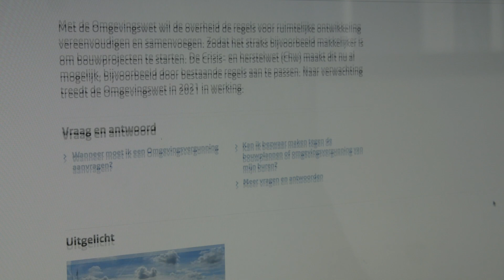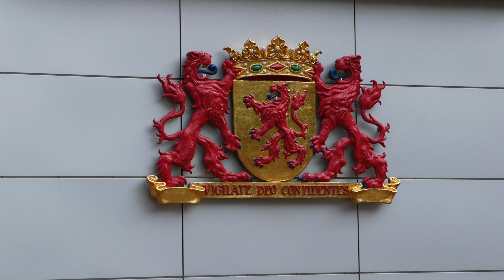Erik Ziengs - Commissie voor Binnenlandse Zaken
Wat doet de commissie BZ? De commissie voor Binnenlandse Zaken houdt zich voornamelijk bezig met de onderwerpen waarvoor de eerste verantwoordelijkheid ligt bij de minister van Binnenlandse Zaken en Koninkrijksrelaties. De onderwerpen lopen uiteen van democratie en bestuurlijke organisatie tot een integere en beter presterende overheid.